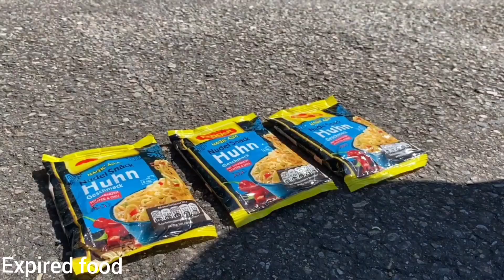Experiment Car vs Jelly, Toothpaste, Coca Cola Watermelon | Crushing Crunchy & Soft Things by car